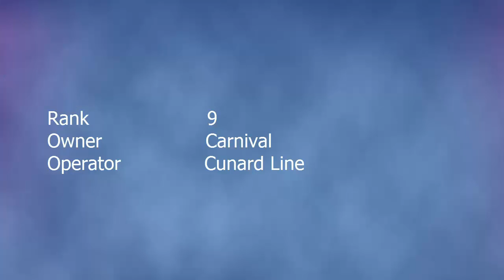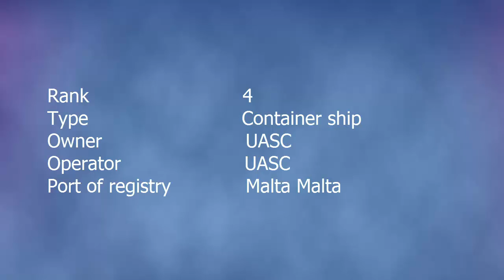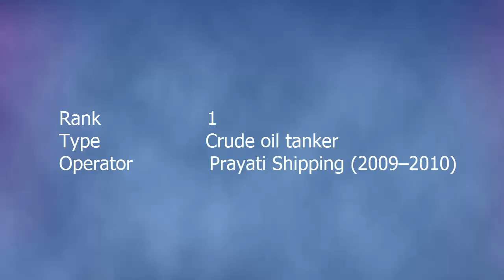Top 10 Largest Cruise Ships 2017 | Supr Top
Largest cruise ship, biggest cruise ship, largest ship in the world, world of ships, biggest ship

largest cruise ship, biggest cruise ship, largest ship in the world, world of ships, biggest ship in the world, largest ship,
the world cruise ship, biggest ship, the biggest ship in the world, biggest cruise ship in the world, Q-Max, Queen Mary 2,
the biggest ship in the world, largest ships, world of ship, Oasis class, Valemax, TI class, Pioneering Spirit, Barzan, Esso Atlantic,
Batillus class, Seawise Giant, Top 10 Longest ships, Top 10 Longest ships 2016,  Longest ships 2016